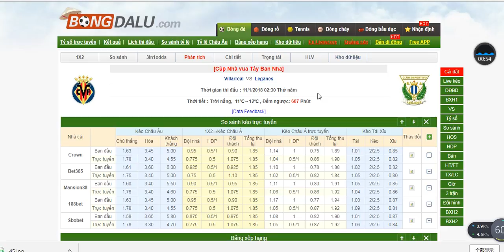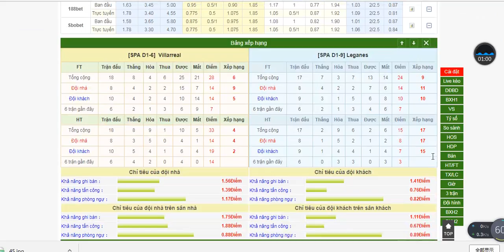Phân tích Villareal VS Leganes, Cup Nhà Vua TBN